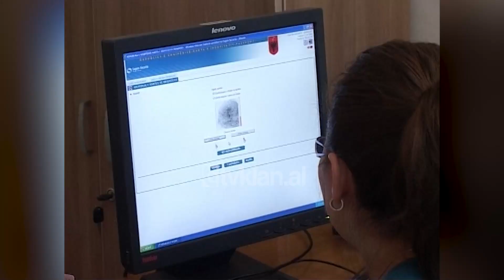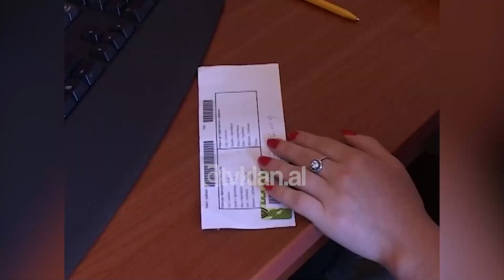Vëzhgim mbi procesin e kartave ID, qytetarët indiferentë, nuk tërheqin kartat - (8 Qershor 2009)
Ndërsa ritmi i aplikimeve për letërnjoftimet elektronike është në rritje ai i tërheqjes së tyre është shumë i ulët.  Në një vëzhgim të kryer në tre njësitë me numër të madh banorësh, në Tiranë, vumë re se numri i qytetarëve  që tërheqin kartat e prodhuara është shumë i vogël dhe kjo jo për arsye se nuk ka punonjës të mjaftueshëm, apo mungesë energjie.

Nënkryetari i njësisë bashkiake numër 5, Avenir Shehu, një nga qendrat me numrin më të madh të banorëve në kryeqytet thotë për Tv Klan se ky proces mbetet vetëm në dorë të qytetarëve nëse duan ose jo të kenë në përdorim letërnjoftimin e ri elektronik.

Avenir Shehu: “Qendrat janë të hapura, qytetarët vijnë aplikojnë normalisht, këtu në krah kemi qendrën ku merren kartat e ID, kështu që ne themi që po vazhdon në rregull. Kemi afishuar ndërkohë dhe listat e zgjedhësve në komplet njësinë bashkiake, përveç se janë afishuar dhe në secilën zonë qendre votimi. Praktikisht orari ka qenë 8 e mëngjesit deri në 9 të darkës, kështu që është shtuar edhe një orë më tepër. Sot do të shikojmë si do të shkojë gjendja. Është e vërtetë që ka karta të pa tërhequra. Por tani ata vazhdojnë normalisht kështu që ngelet në dorë të qytetarëve që të vijnë të tërheqin kartat. Siç e shikoni ajo është bosh, njerëz nuk ka fare, ngelet në dorë të qytetarëve të vijnë të marrin kartat.”

Në njësitë bashkiake numër 8 dhe  10 , numri i personave që kërkojnë të pajisen me letërnjoftimin elektronik ka ardhur duke u rritur. Vetëm një javë mbetet nga mbyllja e këtij procesi dhe krerë të lartë të ministrisë së brendshme bëjnë thirrje për tërheqjen e letërnjoftimeve, pasi një numër i  madh i tyre janë prodhuar dhe  qëndrojnë ende në zyrat e firmës Aleat pranë njësive bashkiake.

Nga statistikat më të fundit të bëra publike nga ministri i brendshëm Bujar Nishani, tregohet se mbi 1 milion e 390 mijë shtetas shqiptarë kanë aplikuar për letërnjoftimet elektronike./tvklan.al

Gazetare: Anduena Llabani